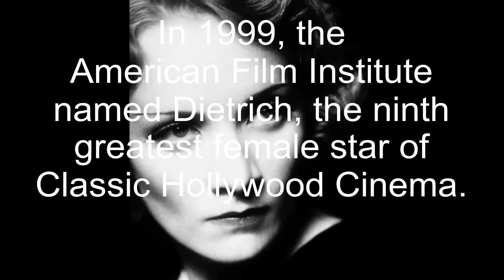Marlena Dietrich. The Blue Angel (1901–1992)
German actress and singer who held both German and American citizenship. Throughout her long career, which spanned from the 1910's to the 1980's, she maintained popularity by continually reinventing herself